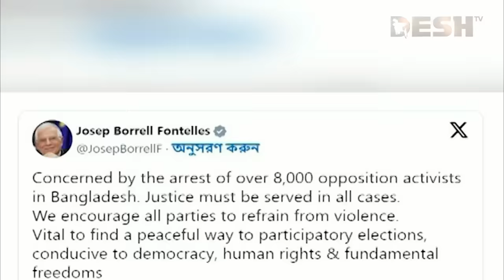বিএনপির ভাইস চেয়ারম্যান শামসুজ্জামান দুদুকে তুলে নেওয়ার অভিযোগ | Shamsuzzaman Dudu | BNP | Desh TV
»» Office Address:
42, Shaheed Sangbadik Selina Parveen Sarak, Malibag 1217 Dhaka, Dhaka Division, Bangladesh